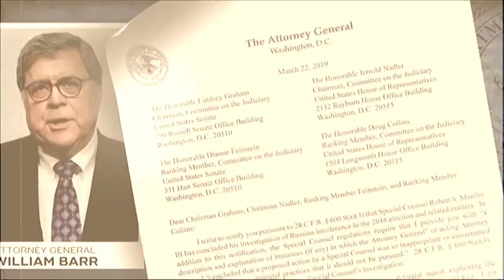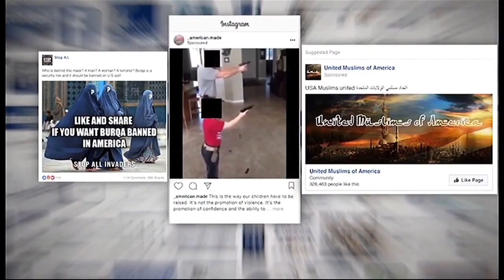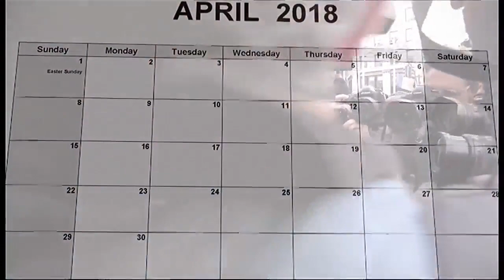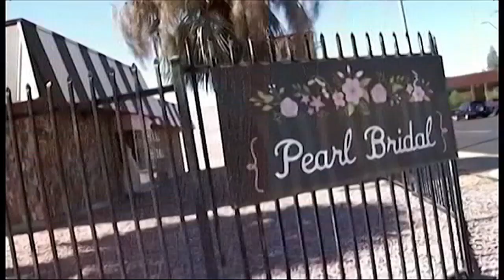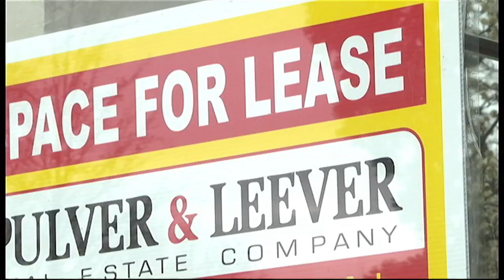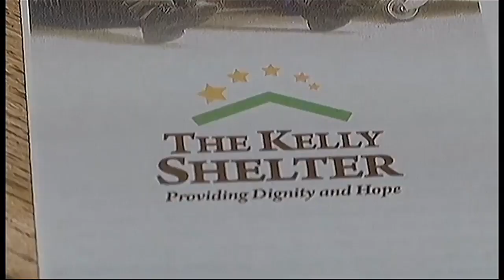11 p.m. A block newscast 3.22.19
Robert Mueller's report turned into Attorney General William Barr.